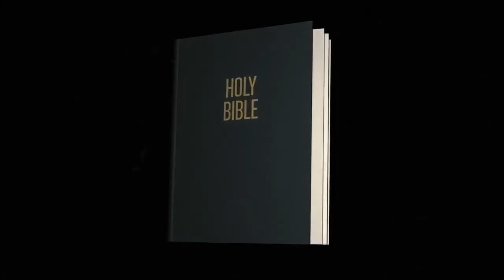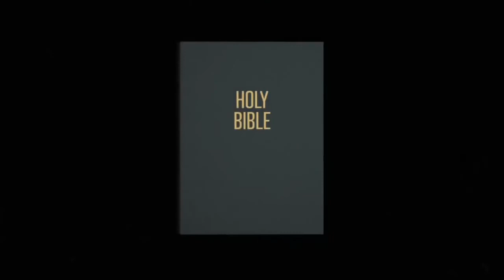2020.05.10 KP Sunday Morning Worship Live: A Mother’s Day Special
Listen in and participate with us as we celebrate our mothers through Hannah in 1 Samuel 1:1-20. Also, this was our first live worship service we were able to complete with music from our music team!